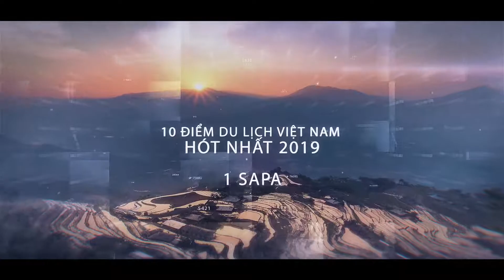Top 10 điểm du lịch Việt Nam hót nhất năm 2019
10 Địa điểm du lịch Việt Nam năm 2019 mà bạn không nên bỏ qua.
Mau mau lên lịch rủ bạn bè của mình đi chứ muộn.

Video này mình chỉ chia sẽ địa điểm cho các bạn được thôi. Còn review cụ thể mình sẽ cập nhật link từng địa điểm cho các bạn sau nhé.

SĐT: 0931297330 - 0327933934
Hoặc để lại cmt.

+ Channe:
+ Wed:
+ Group: